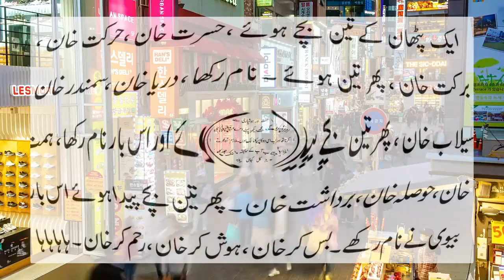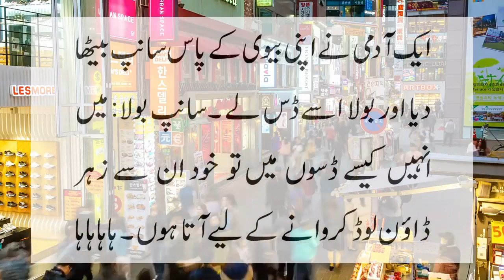Husband joke with wife about snake fun by ntv urdu 2020